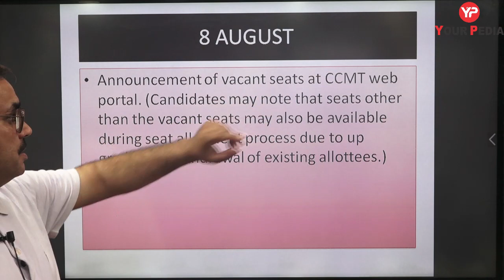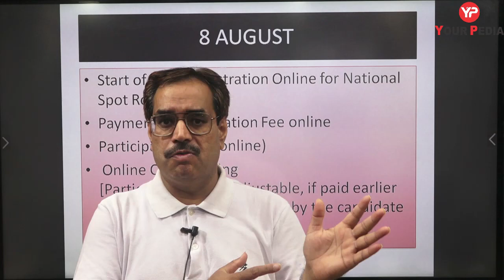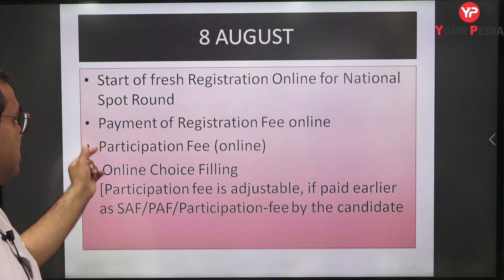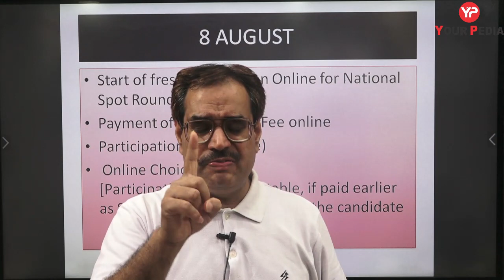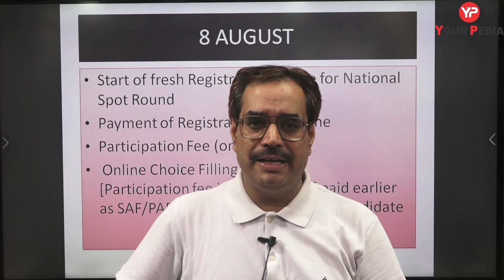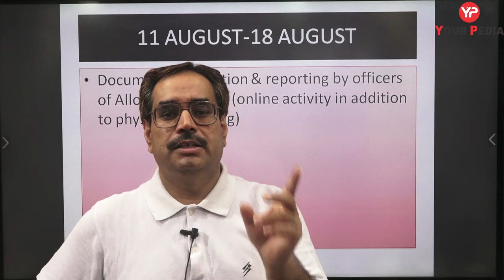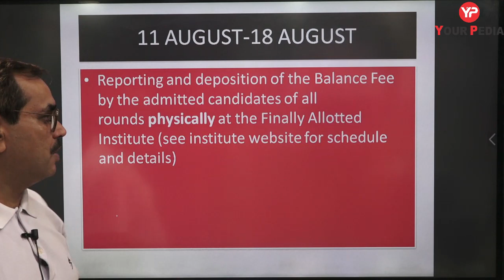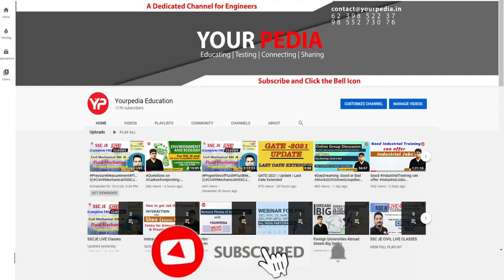All details about Spot Round 3 CCMT 2022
All Details about Spot Round | How to get Refund? CCMT 2022 Counselling | What to do after CCMT Round 2 Result | CCMT 2022 Counselling. Refunding of PAF & SAF in CCMT Counselling 2022 Complete Procedure of CCMT 2022 Counseling Explained | 2022 Counselling choice filling | YourPedia. 4 Most important points for CCMT 2022 Counselling choice filling | CCMT Counselling 2022

Fill this Google form to interact with YourPedia Mentors to make crucial decision for CCMT"